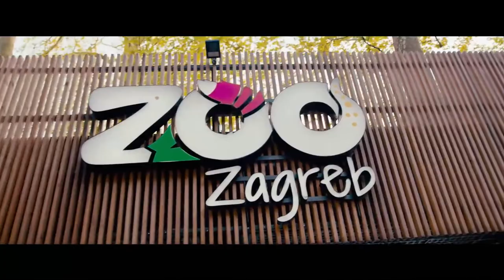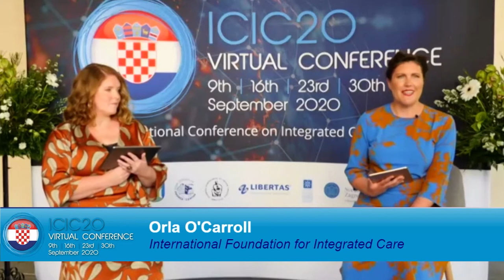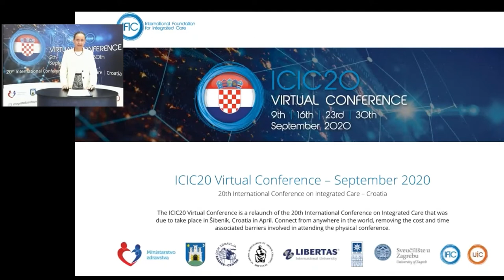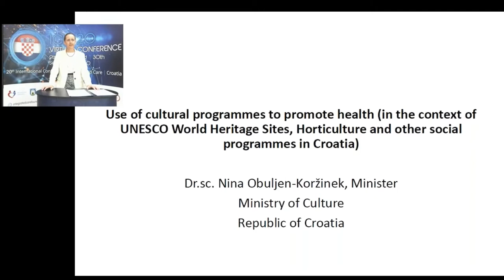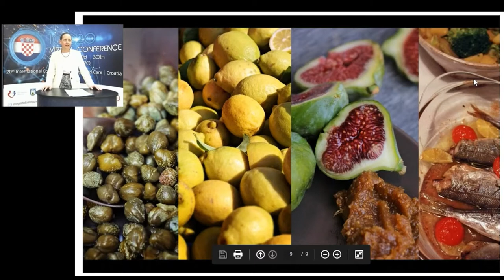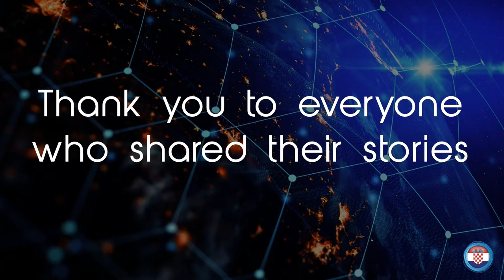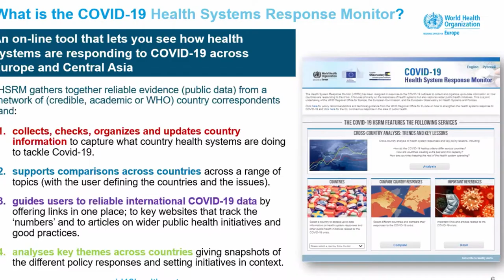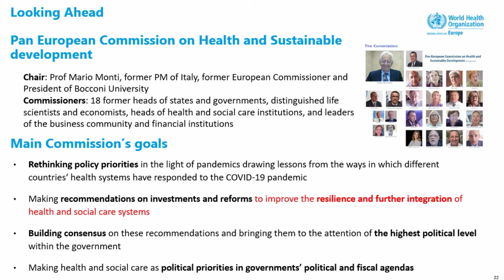ICIC20 ~ Plenary 1: A global approach to improving health outcomes beyond COVID 19 – where to next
The Virtual Conference will be attended by over 1,000 integrated care experts representing over 80 countries. Oral presentations, workshops and the poster displays have been redesigned across 4 themed days. With one simple log in delegates can access the full programme of plenaries, breakouts, networking and exhibition space opportunities, choosing to join their preferred sessions just like at a physical event. All sessions are available on demand so delegates can catch up later on other sessions.